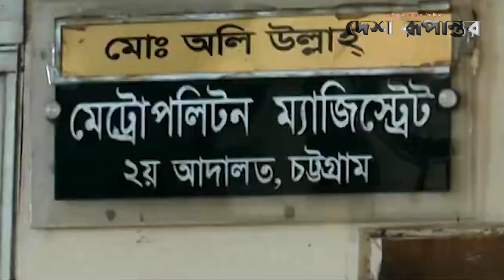আইনজীবীদের সঙ্গে বাগবিতন্ডা, আদালত বর্জন করলেন ম্যাজিস্ট্রেটরা | Court | Magistrate | Desh Rupantor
News
News